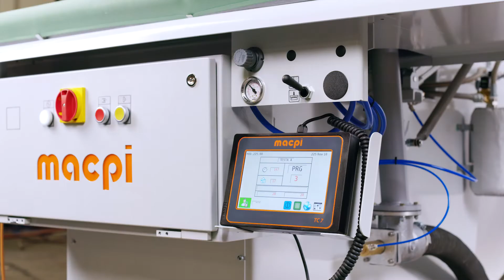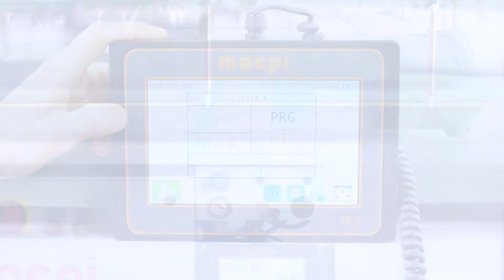225 PRESSING MACHINE FOR SWEATERS AND VARIOUS GARMENTS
PRESSING MACHINE FOR SWEATERS AND VARIOUS GARMENTS